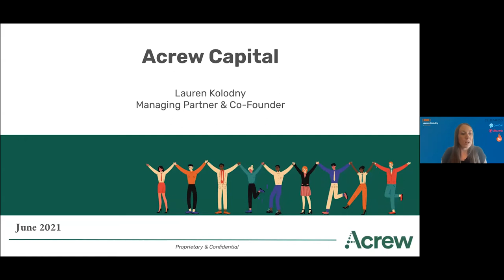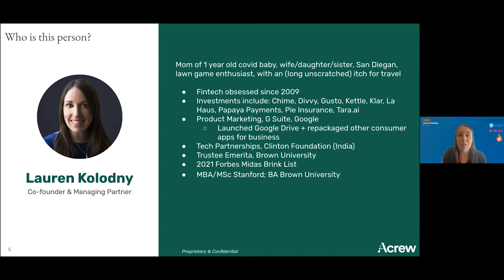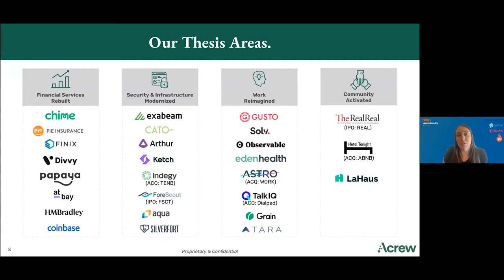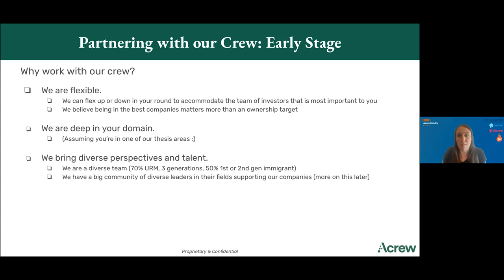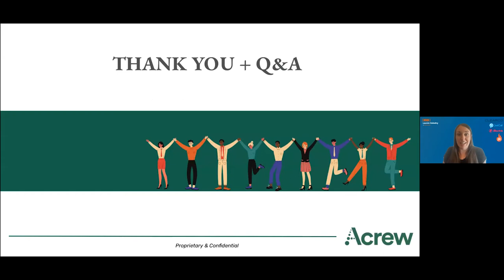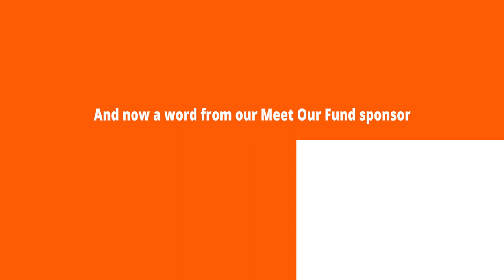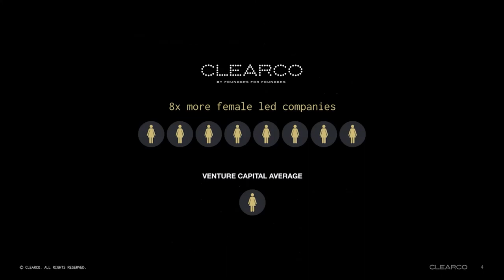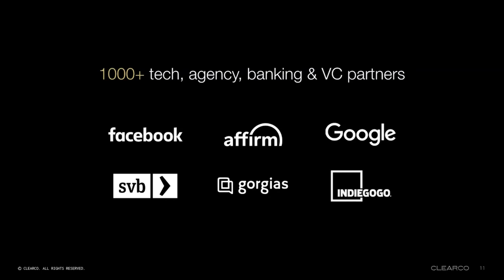Lauren Kolodny (Acrew Capital) Presents at the Meet Our Fund June '21 Cohort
Lauren Kolodny talks about her fund Acrew Capital at Meet Our Fund 2021, a live virtual event where the biggest investment funds pitch to you! 🌐 acrewcapital.com

✨ Thank you to the Meet Our Fund June '21 Cohort sponsors Electric ClearCo BurnRate and JustCall

📚 CHAPTERS

0:00 - Intro to Acrew Capital
0:22 - It’s pronounced A-Crew ;)
0:54 - Our crew believes venture is a team sport
1:46 - Our crew: Operators, Entrepreneurs and Investors
3:27 - About Lauren Kolodny: Co-founder and Managing Partner
4:30 - Teams we back
4:55 - Our thesis areas
7:40 - When and why you should partner with us?
10:19 - The Diversity Capital Fund (DCF)
11:30 - We’re long overdue for diversification
12:34 - Value proposition for partnering with our crew (DCF)
15:08 - Q&A SESSION
15:36 - Do you factor in age/experience for investments? Do you invest in first time founders?
17:03 - Where do crypto/blockchain technologies fall in your thesis?
18:11 - Where are your crypto/fintech investments focused?
19:00 - Do you invest in a mix of equity/tokens?
19:27 - Does Acrew invest in B2B fintech?
19:53 - What is your sweet spot for valuation/check size?
21:33 - Can you elaborate on the meaning of “work reimagined”?
22:50 - Do you ever invest in pre-product-market fit?
24:12 - What’s an area of investment you want to see more of?
25:30 - What’s the best way to get in touch with Acrew/Lauren?
27:29 - A note from Meet Our Fund sponsor, Clearco
36:15 - Outro

🗣 FOLLOW THE PRESENTERS ON TWITTER

🚀 WHO IS INSIDE.COM?

Inside.com is where founders and executives find their competitive advantage.

We provide newsletters, events, and an online community to help you get your competitive advantage.

Free Membership includes a subscription to our newsletters and access to Inside events.

PRO Membership ($25/mo) includes premium event perks, access to our Slack community of 2,500+ elite executives and entrepreneurs, invitations to monthly AMAs from industry leaders, plus more.

🤝 WHAT IS MEET OUR FUND?

Meet Our Fund is a recurring event presented by Inside.com and Jason Calacanis

Join over 6,000 founders as they come together to meet with 25 venture funds, accelerators, incubators, and seed funds, to learn what they invest in, how they help founders, and what their value-add is.

Each firm presents its team, portfolio, investing thesis, and value-add for 20 minutes, before taking 10 minutes of Q&A from founders.

Looking for the next cohort? Visit Meet Our Fund online at MeetOurFund.com

SOCIAL